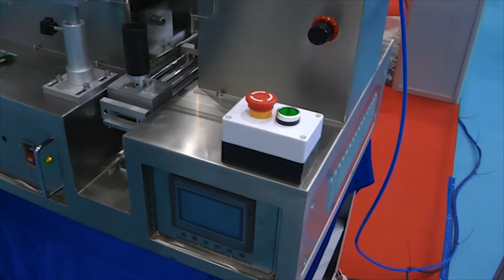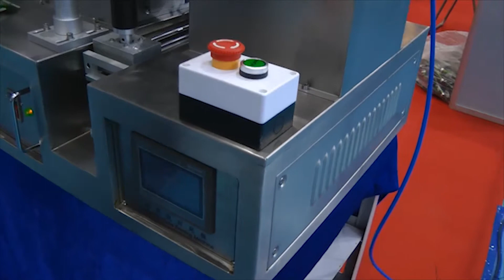🔥Macchina per la sigillatura di tubi ad ultrasuoni HX-7 Minipress.ru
Macchina ad ultrasuoni semiautomatica per sigillare i bordi dei tubi di plastica nelle industrie farmaceutiche, alimentari e cosmetiche. La capacità produttiva è di 8 - 15 provette al minuto. Il diametro dei tubi utilizzati è di 5-50 mm. L'altezza massima dei tubi è di 250 mm. Ideale per laboratori di ricerca e produzione pilota. Offriamo una gamma completa di servizi: installazione, formazione, avviamento, riparazione. Semplice design meccanico. Istruzioni per l'uso in inglese e russo. Conforme allo standard GMP. Forniamo istruzioni dettagliate per l'installazione di questa macchina per sigillare i bordi dei tubi. Prima di inviare la macchina per sigillare i tubi di plastica vengono testati in produzione. Completezza e capacità di lavoro sono garantite. Manteniamo una scorta di parti e materiali di consumo nel magazzino. Il prezzo è indicato prendendo in considerazione i pagamenti doganali in Russia e la consegna nella città del cliente.

Macchina ad ultrasuoni per sigillare tubi di plastica "HX-7"
Produttività: 8-15 tubi al minuto
Diametri del tubo: da 5 a 50 mm
Tipo di tubo: plastica
Altezza massima dei tubi: 250 mm
Frequenza ultrasuoni: 20 kHz
Potenza del motore: 1,5 kW, 220 V, 50 Hz
Dimensioni di ingombro: 850 mm x 600 mm x 640 mm
Peso: 98 kg
Peso con imballo: 120 kg

l'attrezzatura di produzione farmaceutica e la tecnologia dei farmaci. Abbiamo più di 15 anni, fornendo ai nostri clienti assistenza nella consegna, messa in servizio di varie macchine farmaceutiche! Stai cercando un fornitore affidabile di attrezzature? Ti daremo il miglior servizio 24/7. Raccogliamo il miglior team di professionisti nel settore farmaceutico e stabiliamo contatti stabili con i migliori produttori. Non vendiamo solo, ma produciamo anche molti modelli di attrezzature.

Direttore della compagnia Minipress Roman Tsibulsky
Fornitura di attrezzature farmaceutiche in Russia

UN GRANDE CATALOGO DI ATTREZZATURE FARMACEUTICHE
Catalogo costantemente aggiornato di varie macchine farmaceutiche con foto, descrizioni, video e prezzi.

La miscelazione di polveri, granulazione, compressione, spolveratura rivestita, imballaggio, imballaggio, conteggio, stampa di loghi
GELATIN CAPSULES- https: //.minipress.ru/italy/index.html
Imballaggio di polveri e oli, rimozione della polvere e spese di imballaggio, imballaggio, stampa di loghi.
Imballo in flaconi di plastica e vetro, blister, carta laminata, flaconcini di vetro, bustine, strisce, tubi, tubi, contorno cellulare.
Macchine da laboratorio e analitiche, preparatorie, individuali e chiavi in mano.

AREE DI ATTIVITÀ